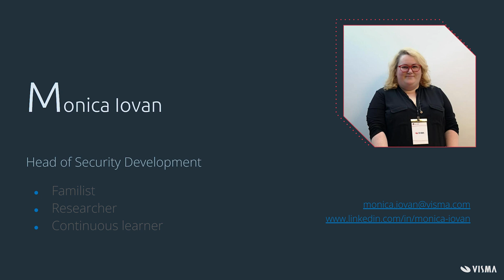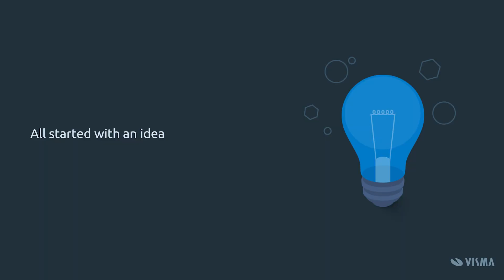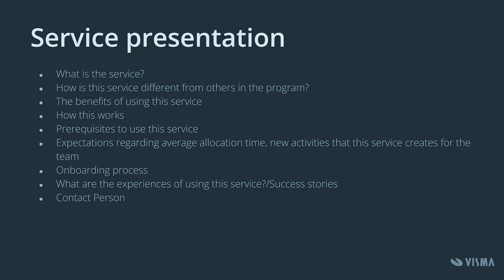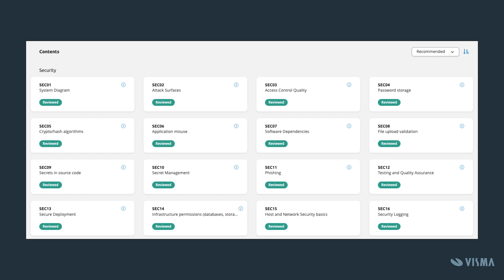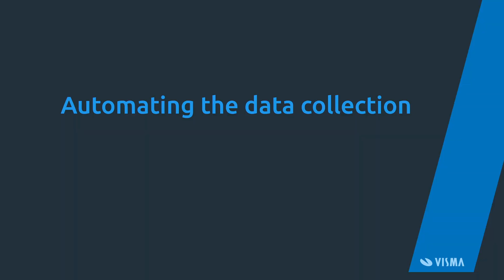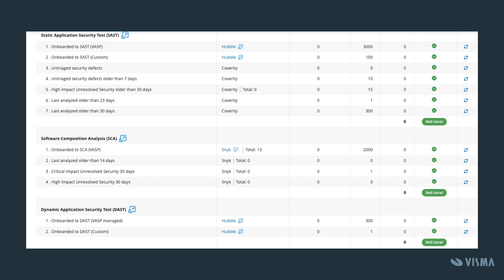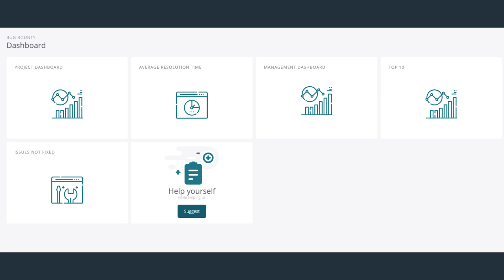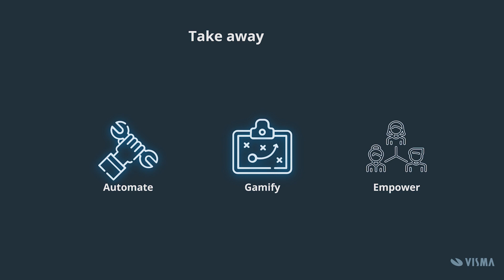TechTalk #26 - A gamified way of improving security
In this TechTalk, Monica will take you through the challenges teams have when handling security activities, and how we can help them accomplish these tasks by automating and by using gamification